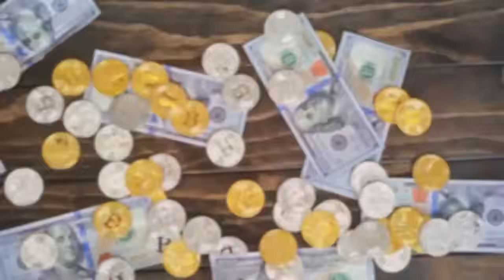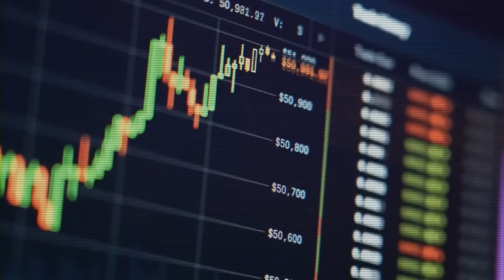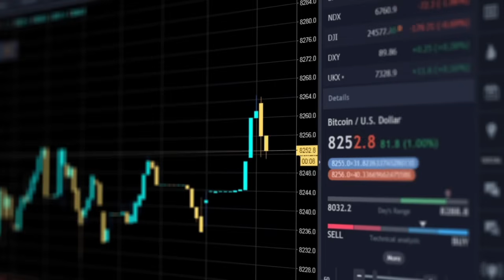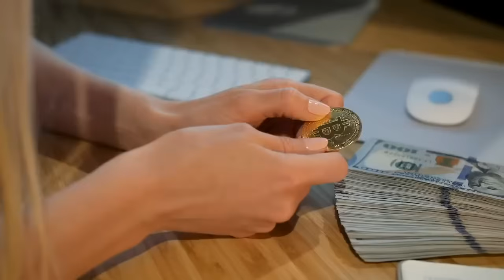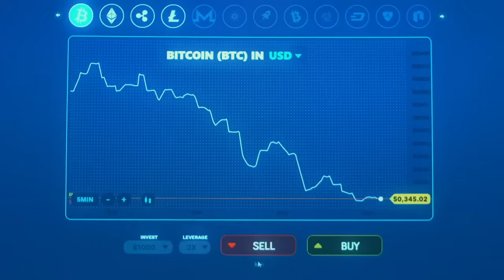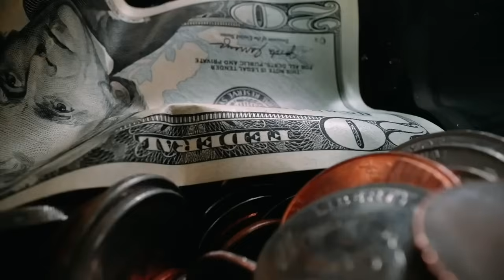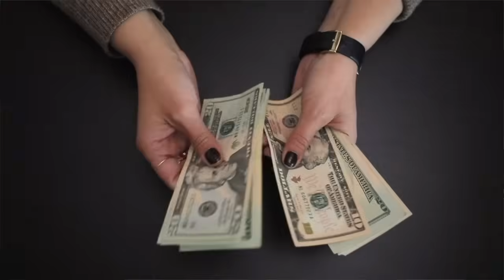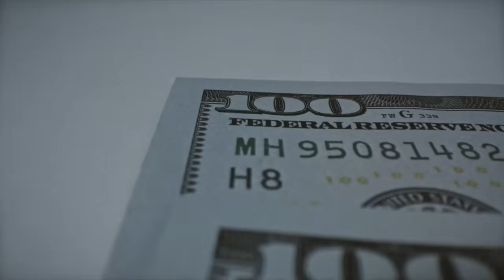BEWARE! Bitcoin Is Being MASSIVELY Manipulated - Mark Yusko